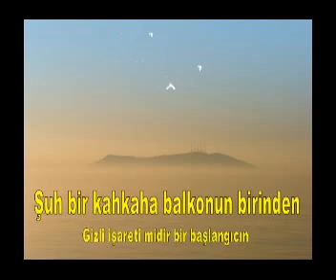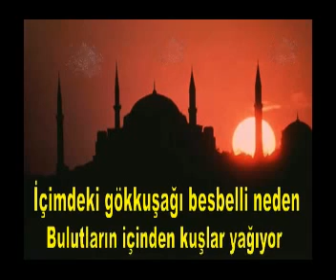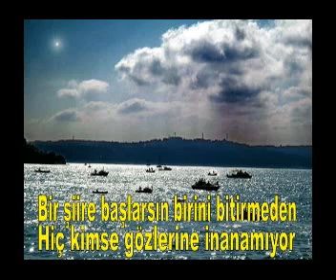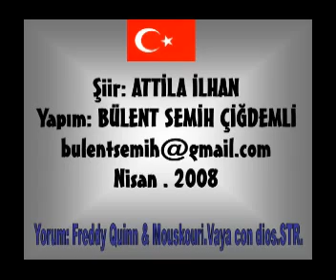SEVMEK İÇİN GEÇ ÖLMEK İÇİN ERKEN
Rahmetli ATTİLA İLHAN'ın mısraları.